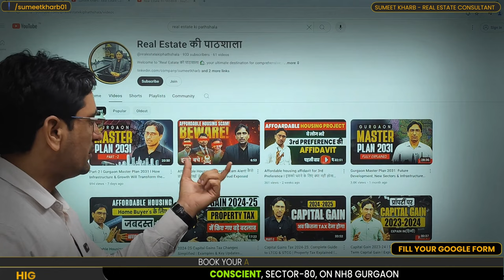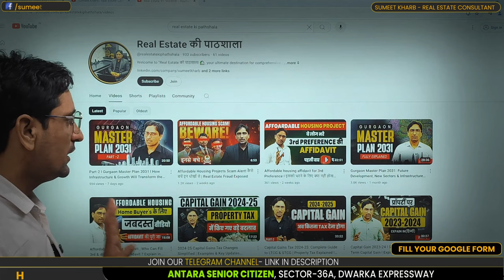Upcoming Affordable Project in Gurgaon & Sohna | Launching Soon l 4S Aster Avenue Sector 36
New Upcoming Affordable Housing Project in Gurgaon & Sohna l  Coming Soon

Exciting news for homebuyers! Get ready for the launch of new affordable housing projects in Gurgaon and Sohna. These upcoming projects will offer 2BHK and 3BHK apartments with modern amenities at budget-friendly prices, making them perfect for first-time homebuyers. Whether you are looking for a home in Gurgaon or Sohna, these projects are designed to meet your needs under the Affordable Housing Policy. Don't miss out on the opportunity to own your dream home!"

Key Highlights:

Prime locations in Gurgaon & Sohna
2BHK and 3BHK apartments available
Affordable pricing under the Haryana Affordable Housing Policy
Modern amenities and green surroundings
Easy loan options and government-approved projects